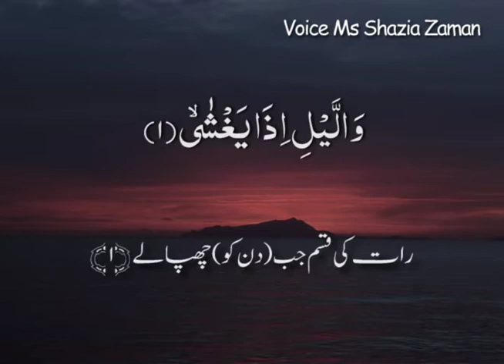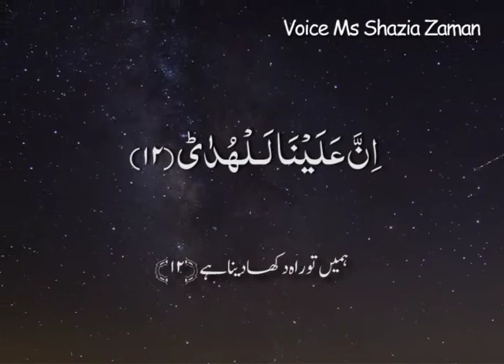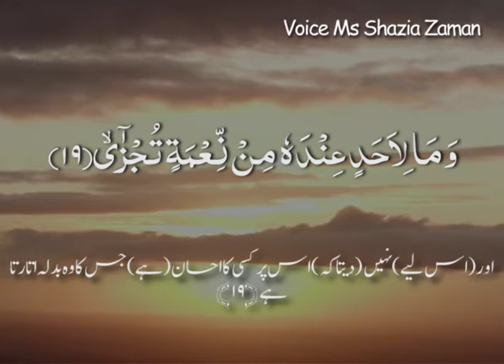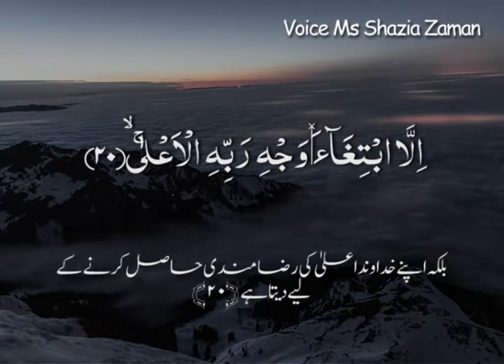SURAH AL LAIL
RECITER SHAZIA ZAMAN